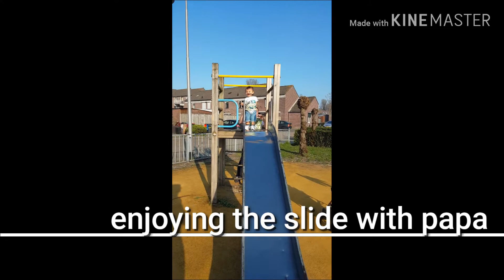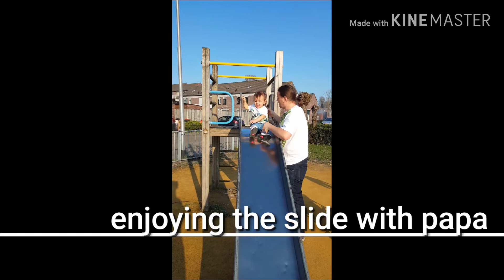FILIPINA-BRITISH in netherlands: MY ADORABLE SON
My adorable son..his name is Tyler, im so proud of my son and i love him so much. The bonding moments together with our son.